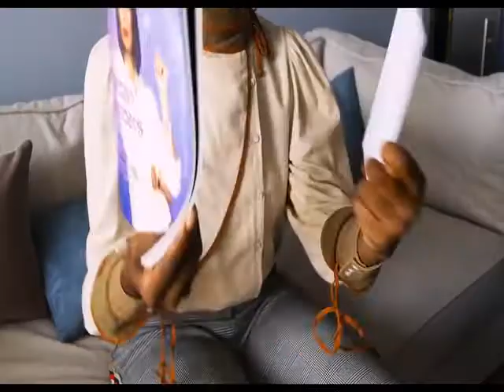Fun & Games (2019 Version) Final Part! (Before 2062S - Surprises)